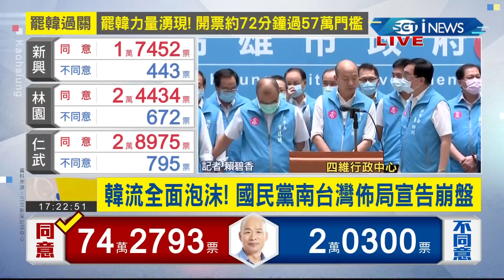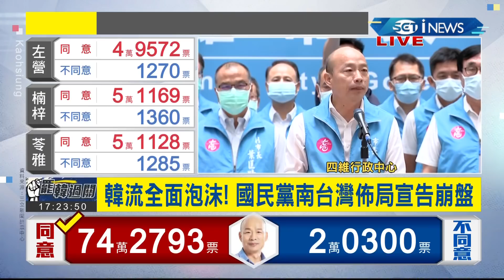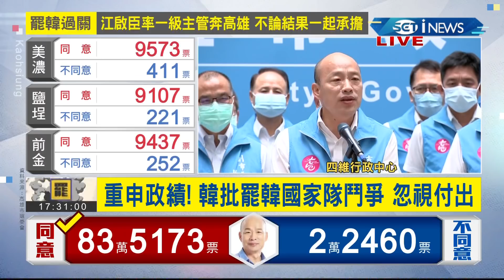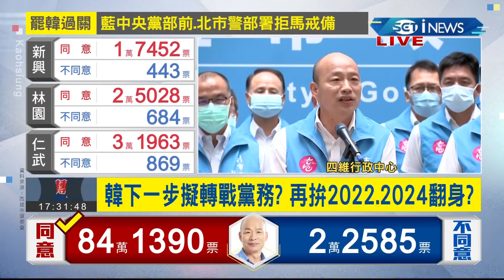罷免成功! 韓國瑜率團隊現身鞠躬 表達"二感謝三遺憾一祝福" 6/12將解職 │【台灣要聞。先知道】20200606│三立iNEWS